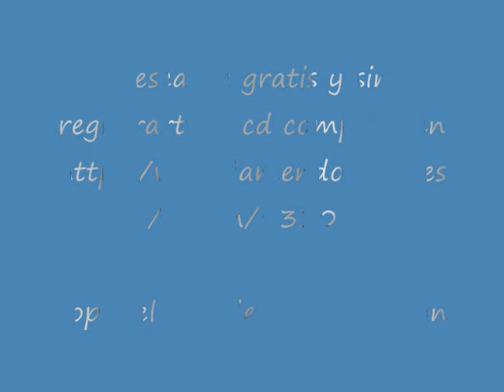Martin Galeano - Universo (Infinito)